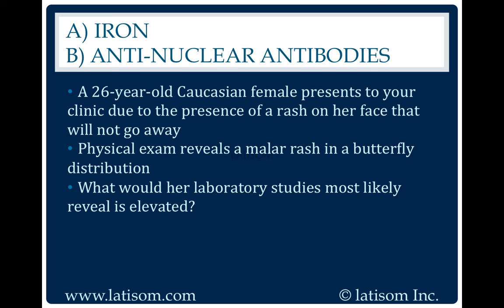1797: Iron or Anti-Nuclear Antibodies